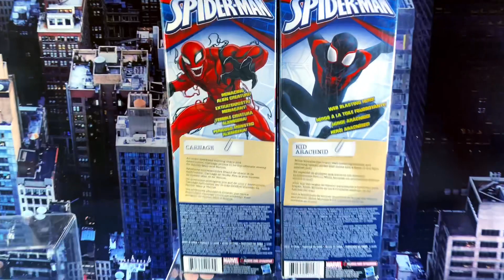LA GUÍA DEFINITIVA TITAN HERO SERIES #75: CARNAGE APARECE POR PRIMERA VEZ / KID ARACHNID